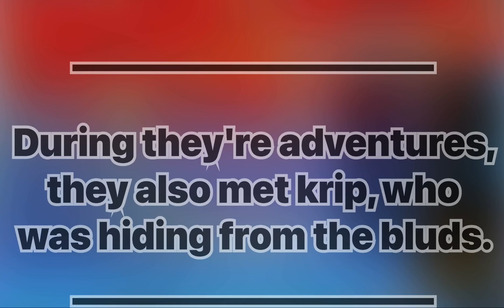POV: You Are Jetrock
I hope you will have a nice day and I will see you in the next